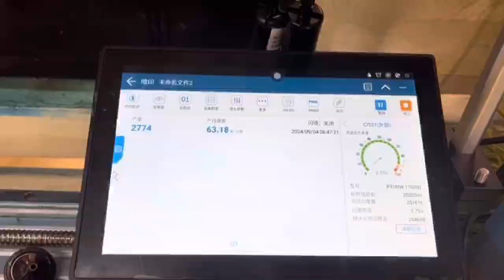108mm printing width oil blue ink on plaster board coding